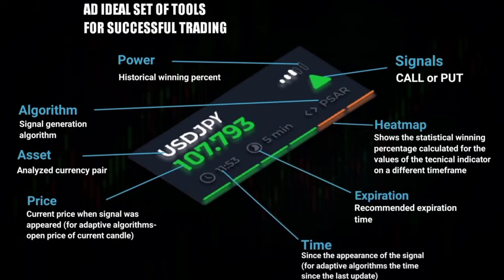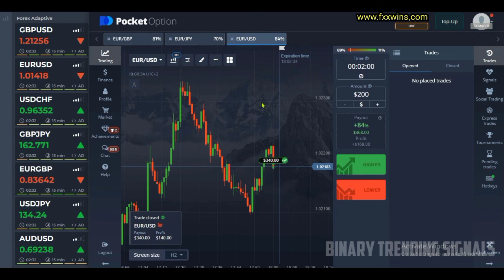No Loss 100% - $5 to $500 - Signals High Accuracy 2022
in this video i show you how make easy profit